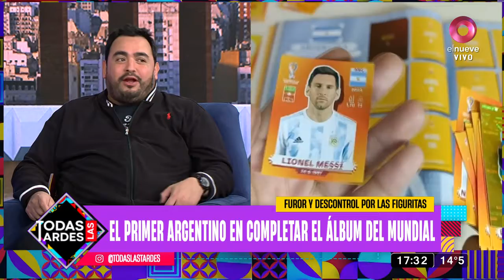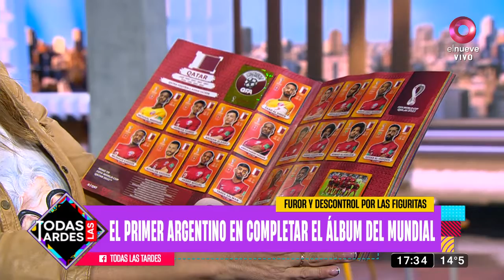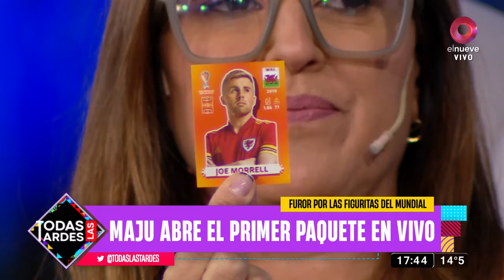Todas Las Tardes: Programa del 29 de agosto de 2022